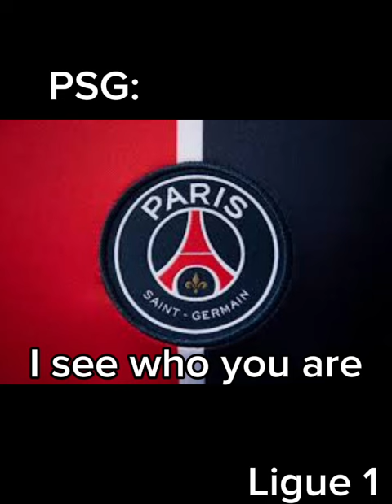I see Who You Are football